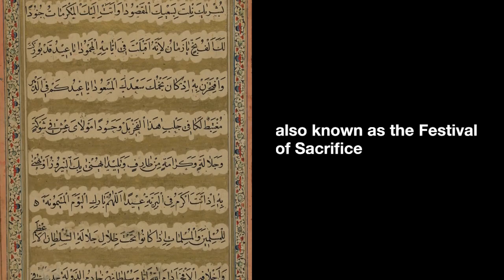Artistic Expressions of Faith: Eid al-Adha's Religious Heritage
In the realm of religious art, portrayals of Ibrahim and Isma'il often encapsulate the poignant moment of sacrifice, portraying Ibrahim's poised readiness to carry out the act alongside Isma'il's humble submission to his father's decree. These artistic representations evoke a spectrum of emotions, ranging from Ibrahim's unwavering resolve to Isma'il's serene acceptance of his fate, ultimately underscoring the profound spiritual and moral teachings woven into the narrative.

Artists employ a diverse array of techniques and styles to depict Ibrahim and Isma'il, ranging from intricate calligraphy and illuminated manuscripts to traditional paintings, sculptures, and even modern digital art forms. Regardless of the chosen medium, depictions of Ibrahim and Isma'il are infused with symbolic significance and reverence, serving as poignant reminders of the virtues of faith, obedience, and reliance on Allah.

Moreover, these artistic renditions often transcend the narrative of sacrifice to explore broader themes such as familial love, divine intervention, and the ultimate rewards of unwavering faith. Through their creative interpretations, artists endeavor to communicate timeless messages of hope, resilience, and spiritual devotion that resonate across generations of believers.

In essence, depictions of Ibrahim and Isma'il in religious art serve as powerful conduits for conveying the core values and teachings of Islam, inspiring believers to emulate their exemplars of faith, obedience, and submission to the divine will. Through these artworks, the timeless tale of Ibrahim and Isma'il continues to inspire and uplift individuals, fostering a deeper connection to their faith and cultural heritage.